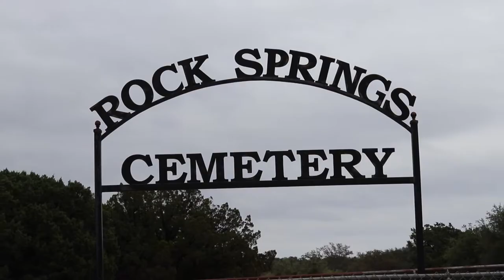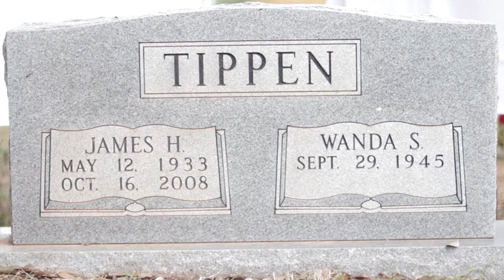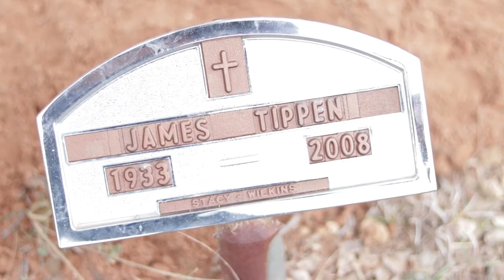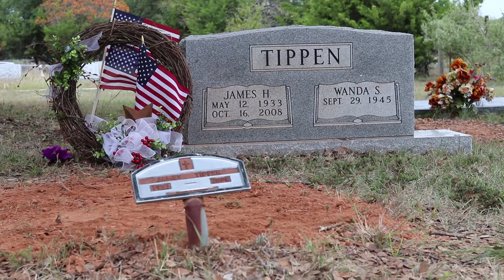A Beautiful Video Tribute - Wanda Tippen Memorial - Mamaw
The memorial video for Wanda Tippen who passed away on November 4, 2017. The memorial service was officiated by James Darby, her son-in-law. She was laid to rest with her late husband, Jim Tippen at Rock Springs Cemetery in Goldthwaite, TX.